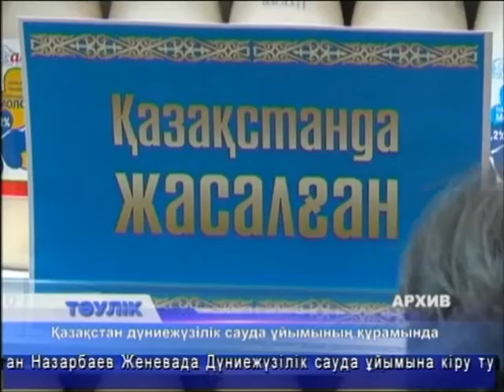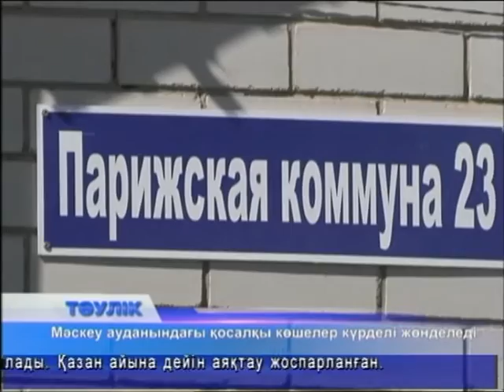Тәулік (Рика ТВ) 28 шілде 2015 жыл